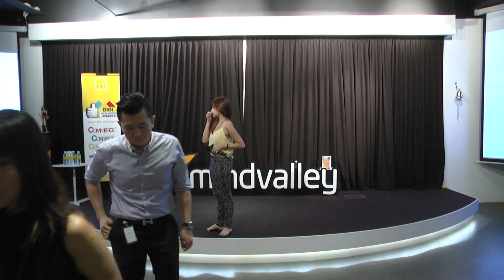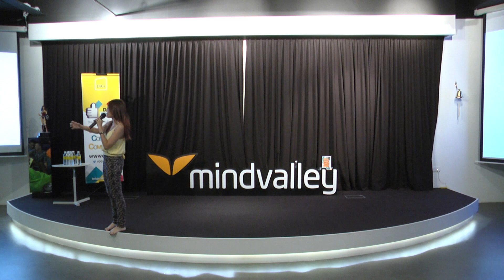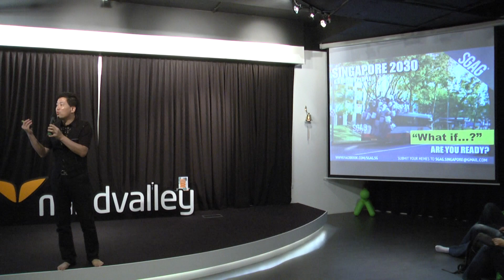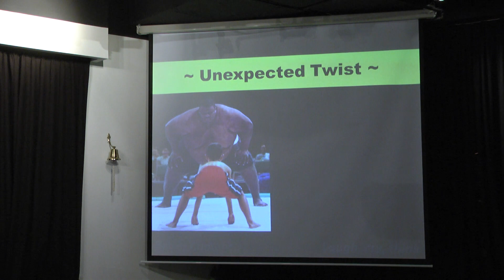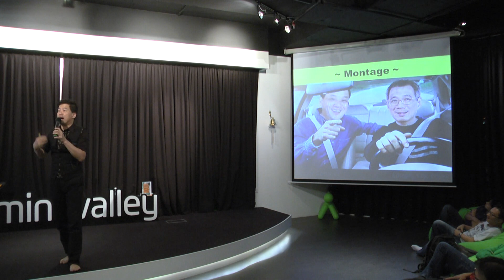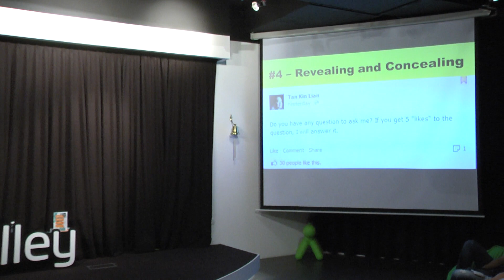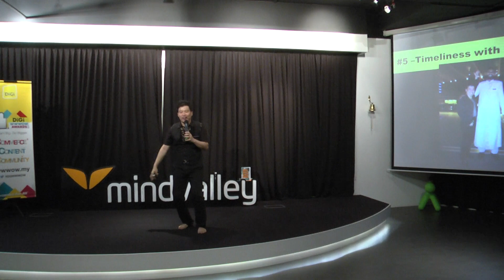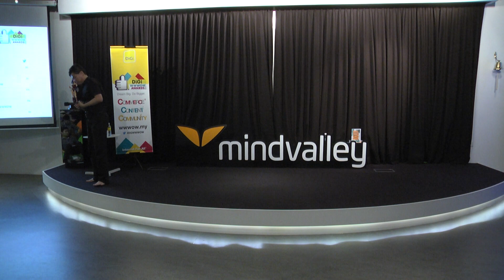DiGi WWWOW Awards workshop 8th May 2014 (Part 2)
DiGi WWWOW is back & bigger this year!

We're a collective of people and organisations who work, live and breathe Internet! And our objective is to recognise people like YOU -- the ones who are idea generators for Internet greatness, filling the web with high-potential business ventures, powerful people-centric content, community-based creativity and much more BIG stuff!

We are first awards in Malaysia to champion creativity, uphold entrepreneurialism and recognise ingenuity on the Internet! The Internet For All Awards showcases innovative ideas that have great potential to demonstrate the power of the Internet for individuals and communities throughout Malaysia.

The awards of 2014 consists of 3 categories; Commerce, Content & Community which are open to entry/proposal that has the potential to go above and beyond what it already is at the moment. So, if you have something great going for you on the Internet, share it with us cos' we'll help you make it bigger!